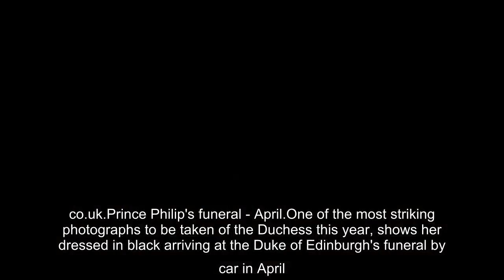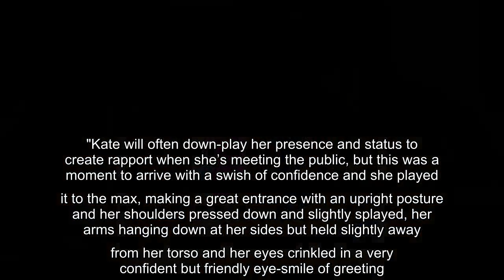Kate Middleton 5 pictures of future Queen that would make husband Prince William proud